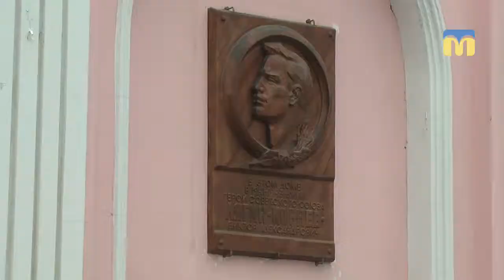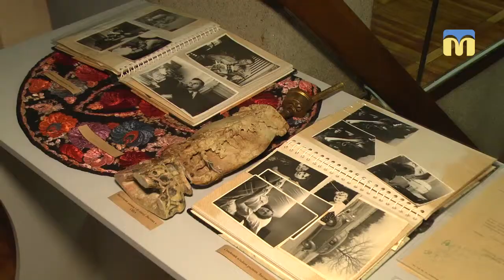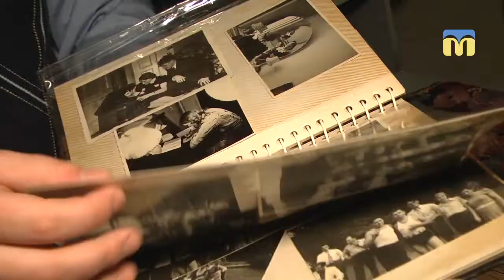Секрети Віктора Лягіна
Визволенню Миколаєва від нацистських окупантів передувала боротьба підпільних організацій із загарбниками. Одну з них очолював  Віктор Лягін. Та в  цьому сюжеті  ми розповімо не про його діяльність, як керівника підпілля. Олена Міщенко спробувала розкрити особистість розвідника, дізнатися більше про його родину та уподобання.